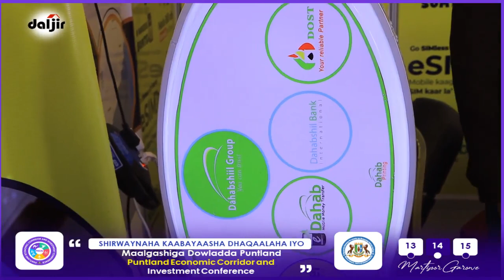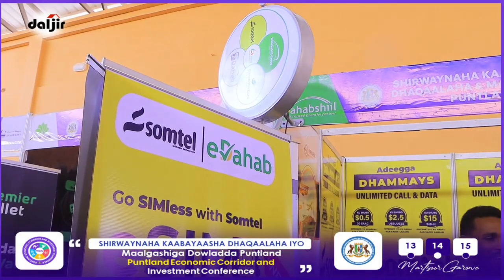Wasiirka Waxbarashada Puntland Cabdulaahi Maxamed "Markaan xog u ruurin sameeyey Shirkada Somtel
Wasiirka Waxbarashada Puntland Cabdulaahi Maxamed Xassan "Markaan xog u ruurin sameeyey Shirkada Somtel waa shirkada ugu fiican Puntland dhanka Adeega Internet ka